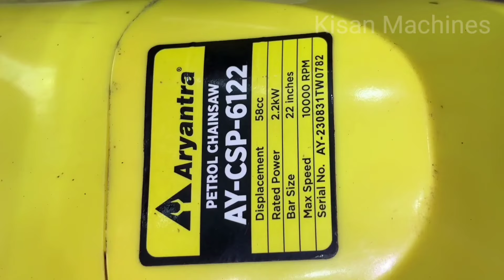How To Start Chainsaw Starting Problems | ChainSaw Start हो कर बंद हो जाता है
ChainSaw Electric Machines
Brush Cutter Machines
Electric Grass Trimmer Machines
Sprayer Pump 4 stroke Machines
Earth Auger Machines
Paddy Cutter Machines
Lawn Mower Petrol Engines
Lawn Mower Electric Engines
Power Weeder Machines
Power Tiller Machines
Battery Sprayer Machines
Fogging Machines
Milking Machines
Biofloc fish tanks
Mushroom Pouch Packing Machines
Mushroom Tray Boxs
TrustBasket Cocopeat

Taparia Long Nose Plier
Set Plug Spanner Hex Socket Tool
T Spanner Tool Kit Combo Set
Taparia Double Ended Spanner Set
Taparia Steel Single Sided Spanner
Taparia Screw Driver Set
TAPARIA T-Handle Allen Keys Set